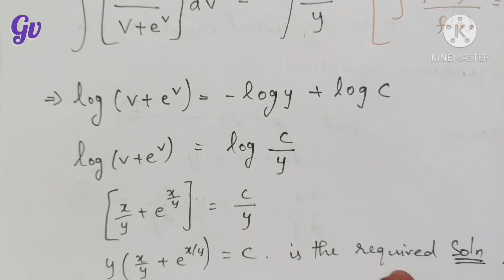HOMOGENEOUS DIFFERENTIAL EQUATION Part 3 (Ex:9.5 Q.NO 10) Explanation in Tamil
Hello everyone.. In this video let us learn about METHODS OF SOLVING FIRST ORDER AND FIRST DEGREE OF DIFFERENTIAL EQUATIONS in that let's learn about HOMOGENEOUS DIFFERENTIAL EQUATION  Part 3 | VIDEO 7 | Chapter 9 | Class 12

Chapter name:
DIFFERENTIAL EQUATIONS